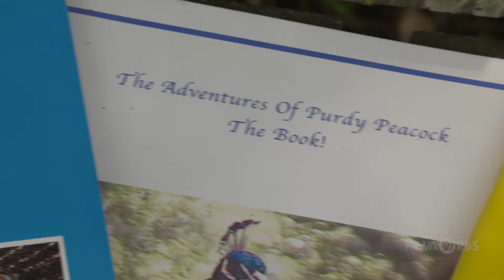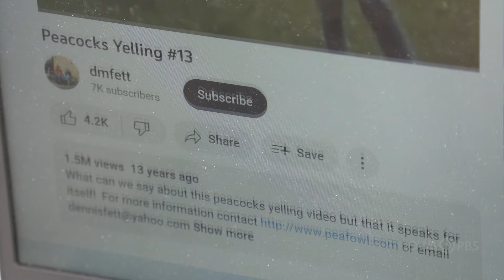Mr. and Mrs. Peacock | Iowa Life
Dennis Fett and Debra Buck live outside of the western Iowa town of Minden. Known as Mr. and Mrs. Peacock, the couple raises peafowl. Their skills and knowledge of peacocks have led to appearances on the Tonight Show, Good Morning America, Animal Planet and several other programs.